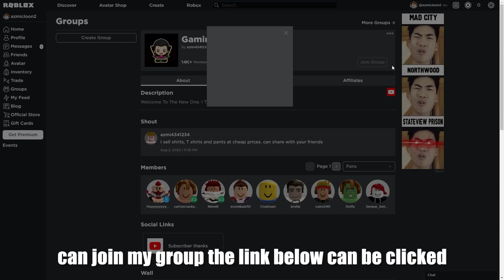Unlocked All Skills Awakened Light ( Kizaru ) + Showcase In King Legacy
Azmi Roblox

FOLLOW MY ROBLOX :
azmi4341234